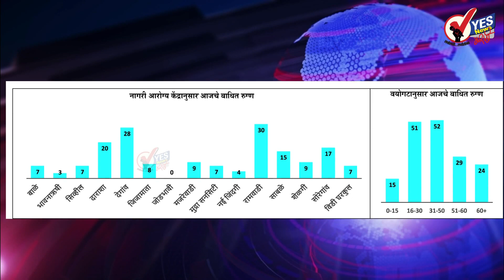सोलापूर शहर | आज ७०५ टेस्टमध्ये १७१ जण पॉझिटिव्ह : तिघांचा मृत्यू